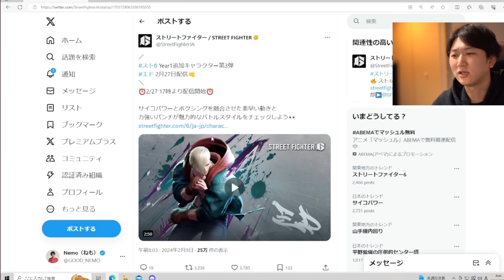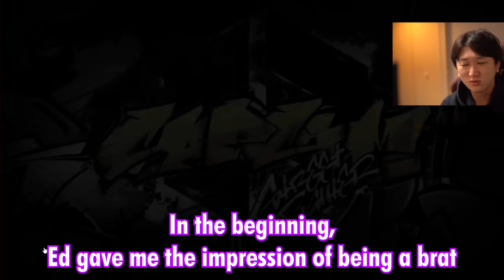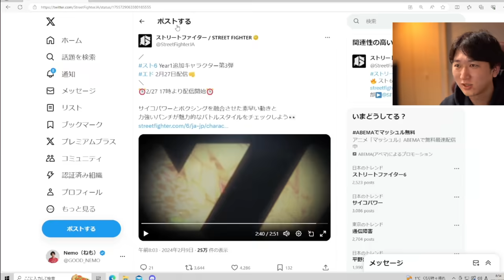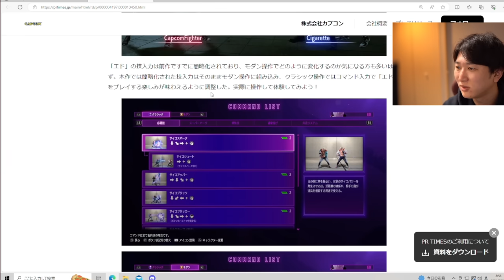Nemo's Reaction To The NEW SF6 ED Trailer (ENG Subs)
『思い込む力』
発売中！

Next session will be on the TBA 5:30pm JST

※休日午前中大体配信しています

-Zangief-